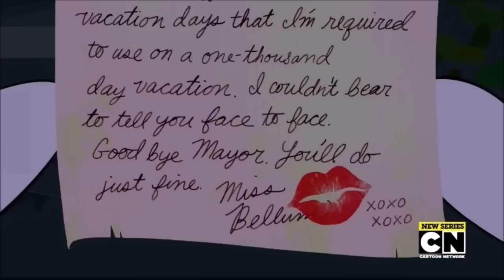Admirable Animation #50: "TTG vs PPG"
So... this was it feels like to be crazy. It's going to be a different kind of review.